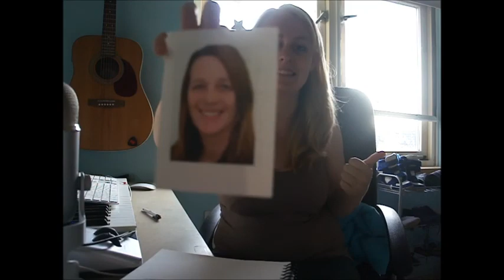Help mij! Herinneringsvideo voor Ellen van Gijsel!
Dag lieve familie, vrienden en anderen die Ellen gekend hebben.
Omdat het morgen, 30 juli 2014, alweer 2 jaar geleden is dat Ellen ons verlaten heeft,
heb ik weer een nummer voor haar geschreven. Nou lijkt het me leuk als we met z'n allen een videoclip kunnen maken als aandenken aan Ellen. Luister goed naar het liedje, zing, dans, neurie, doe gek, film het en mail het naar (kan ook via we-share of DropBox) en ik maak er een lang filmpje van! Alles mag!
Hieronder de songtekst.
Deel het vooral en laten we er veel plezier van hebben.

Veel succes!!

Two years ago, after short battle.
You had to leave our side.
Now we're here standing all together.
Reaching for the stars tonight.

We're taking them down,
In our tears we'll drown.
Overflow our hearts with light.
Let's hope that on one,
Of those stars you run.
Run with stars in your eyes.

You are here cause not forgotten
You are here cause in hearts
You still smile at any moment.
No we'll never be apart.

We're hand in hand like one big family,
Singing this song for you
We're out tonight reaching for the stars.
Hopely you can see them too.

You're forever in our heart.